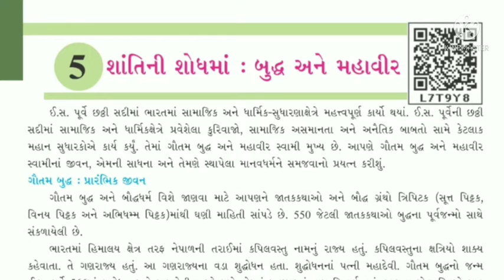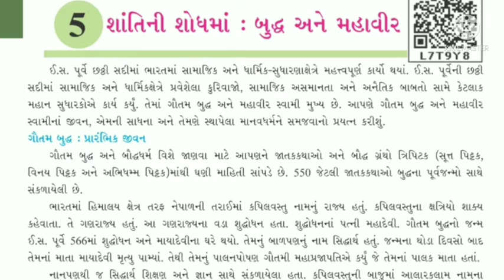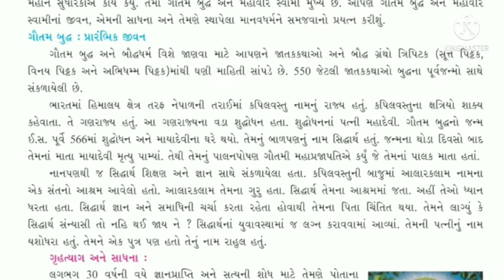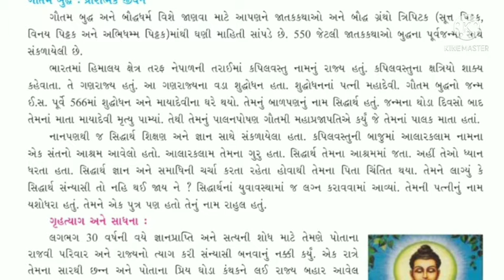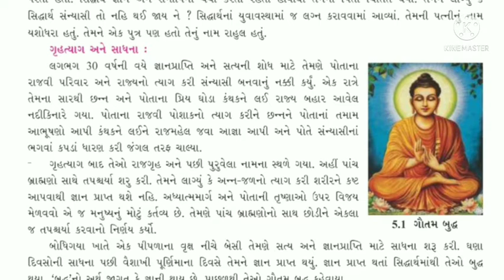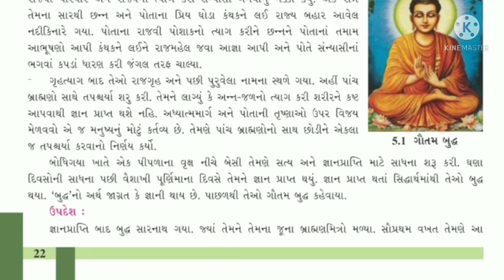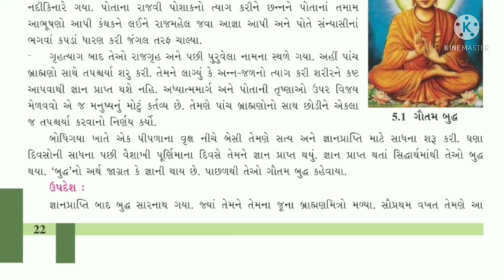Std : 6 | Sub : S.S | Ch : 5 | Part : 1